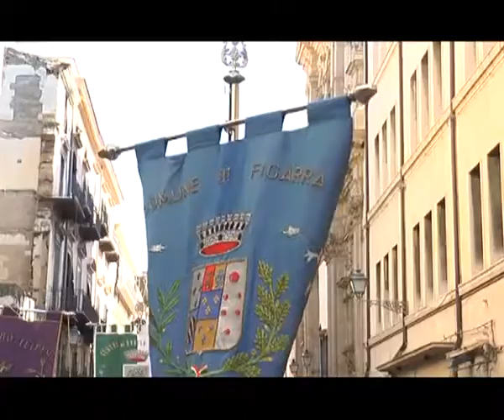Palermo - Nuovo sos dai comuni